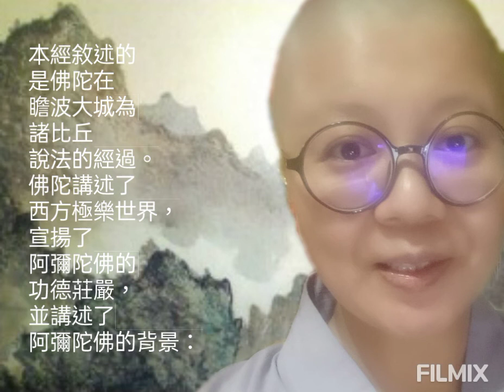阿彌陀佛鼓音聲王陀羅尼♪梵音『音樂版』作曲：釋心月恭唱